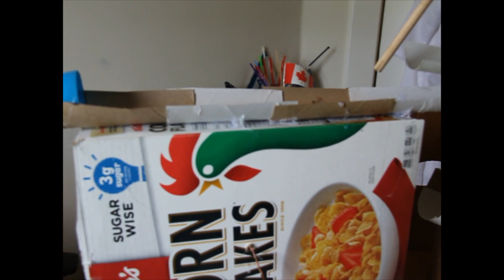Rube Goldberg challenge submission: Breakfast Machine (Alex)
This video is a submission to the "Phenomenal Physics & Astronomy...at Home" challenge No.1 Rube Goldberg Machine.

We have our first video submission for our Rube-Goldberg challenge! Alexander has submitted an ABSOLUTELY AMAZING machine that prepares breakfast. He uses some really neat ideas in building his machine, like levers, momentum, pulleys, and potential energy. We were going to write about the physics of Alex's machine, but he gives such great explanations in the video we'll leave it to him!

Great job Alex!

What are "Phenomenal Physics & Astronomy...at Home!" Challenges? Every two weeks we will put together an activity that students (all ages) can do at home, with guiding physics & astronomy concepts, videos, simulations and resources. UBC physicists & astronomers will be available to answer your physics and astronomy questions through our website and social media channels.